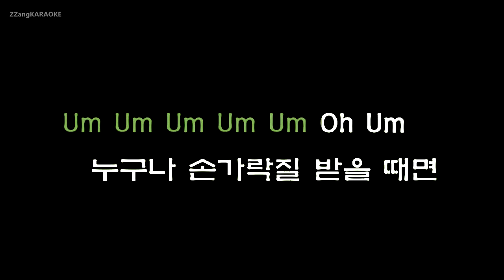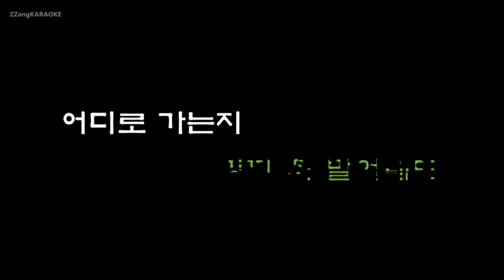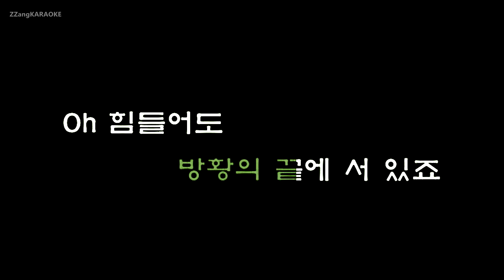[짱가라오케/원키/노래방] 비투비(BTOB)-집으로 가는 길(Way Back Home) [ZZang KARAOKE]